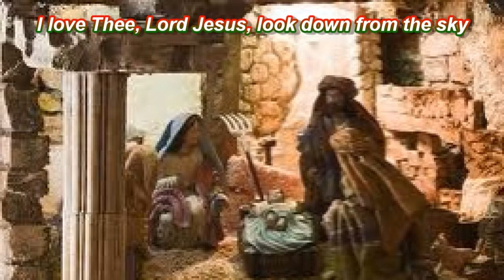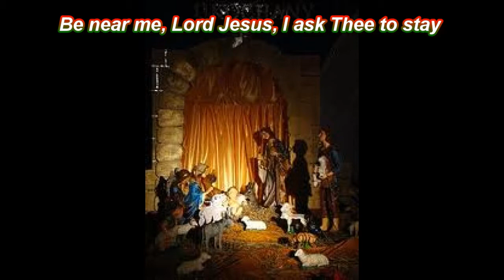Away In A Manger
Down to what Christmas is about.
"Away in a Manger" is a Christmas carol first published in 1885 in Philadelphia and used widely throughout the English-speaking world. In Britain it is one of the most popular carols, a 1996 Gallup Poll ranking it joint second.

My videos are for private practice and feedback, and I derive no income of any kind from them.